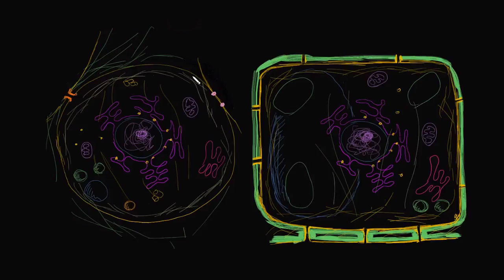ცხოველური და მცენარეული უჯრედის მიმოხილვა